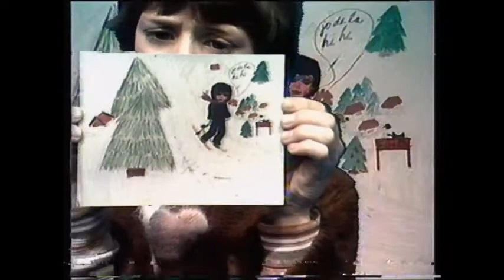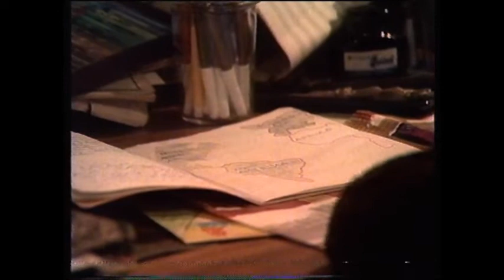Grijs - Hansje en het welbehagen (1976)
Dit lied van Harrie Geelen en Joop Stokkermans komt uit "Hansje en het welbehagen".
Grijs (tekst: Harrie Geelen / muziek: Joop Stokkermans)

De juffrouw heeft gezegd:
"De mensen zijn slecht.
Kijk maar wat er overal gebeurt."
We hebben bij geschiedenis
nu elke streek waar oorlog is
rood gekleurd.

En bij een grote supermarkt
is alles van de ruit gescheurd.
"Kerstmis: perziken in blik"
Een jongetje dat naast ons woont
die kreeg met Sinterklaas al niets
- een hele nare wereld, daar woon ik!

Morgen wippen ooms en tantes aan.
Even op de koffie bij ons aan.
Mijn ouders hebben helemaal geen zin.
Mijn zusje dat al zestien wordt,
is vlug weg naar de wintersport.
Kerstmis, wie gelooft d'r in?

Liever dan dit had ik doodgewoon school.
Had ik nu opstel of Frans.
Een heel stomme maandag met spruitjes en kool,
liever dan tulband of krans!

 Je kon een kanon afschieten
bij ons voor de deur vandaag.
Mijn pa vindt me niet te genieten.
Hij heeft vast weer last van zijn maag.

Ik vind het een treurige wereld.

Ook weet ik wat er overal gebeurt.
Maar ik heb bij geschiedenis
nu elke streek waar Kerstmis is
grijs gekleurd.
"Hansje en het welbehagen" is een musical van Harrie Geelen en Joop Stokkermans uit 1976.
Het werd uitgezonden door de KRO op 25 december 1976.

scenario en liedteksten: Harrie Geelen
muziek: Joop Stokkermans
regie: Tineke Roeffen
producent: René Sleven
beeld: Han van den Broek & Leo de Grave
beeldwisseling: Hans Stravers
geluid: Ger Zaadnoordijk, René de Hond, Jeroen Steggerda & Ton Lodeweges
beeldbandmontage: Hans Stravers & Eduard Huis in 't Veld
belichting: Otto Masno
belichtingstechniek: Jan van der Stam, Frank van der Horst & Adri Lamme
kamera: Henk Walison, Theo Josselet, Daan Fröger, Stietse Lemmers & Peter Havermans
toneel: Henk Kool, Tim Hueting & Luc Kok
opnameleiding: Chris de Brij
decoruitvoering: Joop Roof
decoratie: Piet Gerbrands
rekwisieten: Renée Weyand
 decorontwerp: Jan P. Koenraads & Hans van de Beek
muziekopname: Dick van der Meer
souffleuse: Nel van Noorden
kledingadviezen: Marga Langeweg
grime/kapwerk: Peter Nijhuis & Marlien Suermondt

De tekeningen van Hansje werden gemaakt door kinderen van de scholen Nellestein en De Manse uit Abcoude, de Montessorischool en het Gemeentelijk Gymnasium uit Hilversum en IVO-MAVO "Skarabee" uit Tilburg.

rolverdeling

Hansje: Bert Blom
Kerstengel: Bob de Lange
Hansje's vader: George Groot
Hansje's moeder: Anke Groot
meneer Biggelaar: Leen Jongewaard
Geesje: Katinka Bravenboer
engelen: Marjolein Bravenboer, Ria Bouwhuis, Claudia Hettinga, Els van Weely, Sonja van Weely
meisje met konijn: Karen Roco
meisjes op vakantie: Monique Bakker, Irma Doornekamp, Esther Schut

met zeer veel dank aan Arjan Doolaar